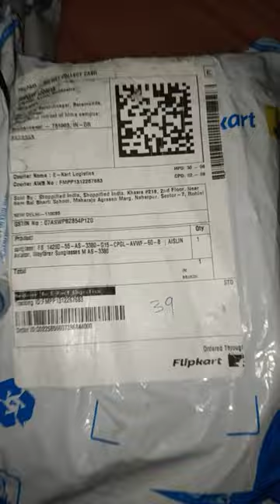What's i unbox today ? wayfarer Aviator sunglasses,formal shoes, frontload motorola washing machine.